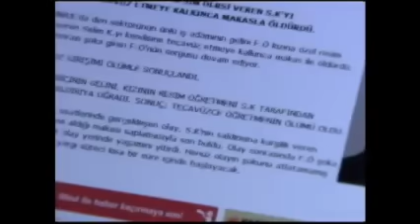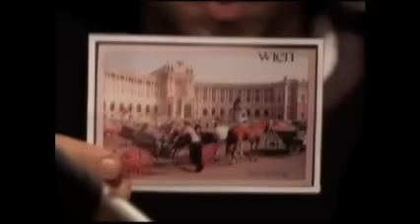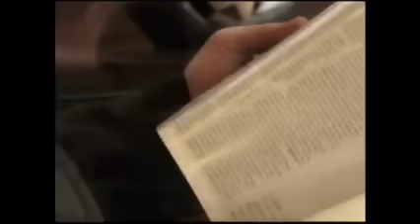Mil e uma Noites- Capítulo 141